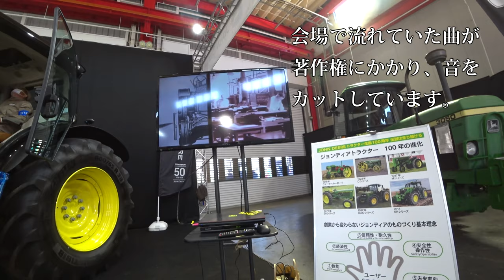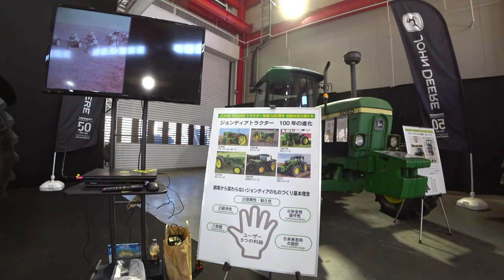【会社員実家農業手伝う】2022ジョンディアトラクターブラックを大型展示会で発見した。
関連動画
4隅の残耕を抑えるトラクター耕耘方法?美しい田んぼ or 畑を作る?